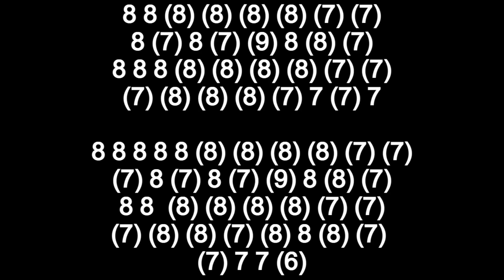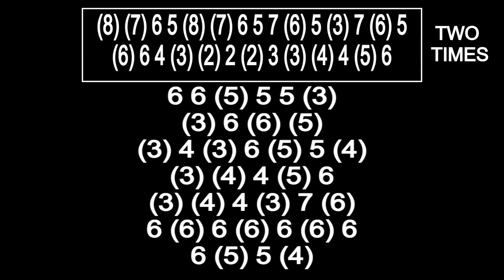CARELESS WHISPER HARMONICA ( CHROMATIC ), ARMÓNICA CROMÁTICA, GAITA DE BOCA, MUNDHARMONIKA